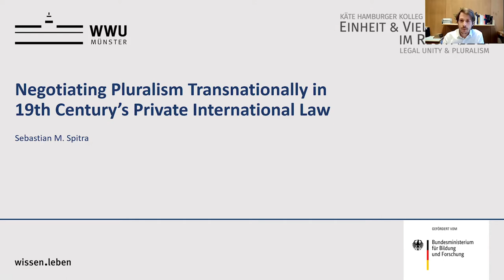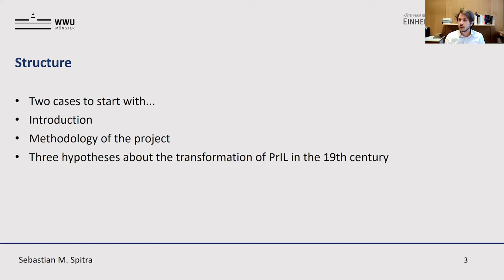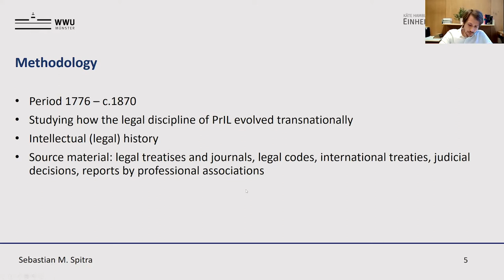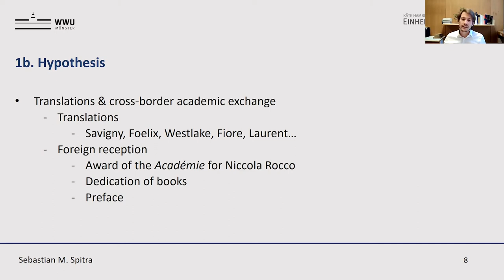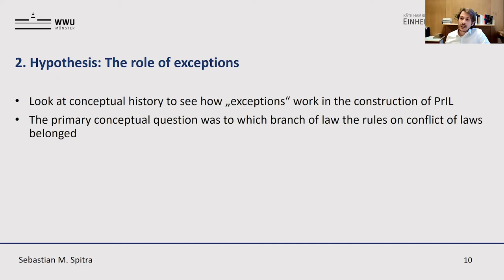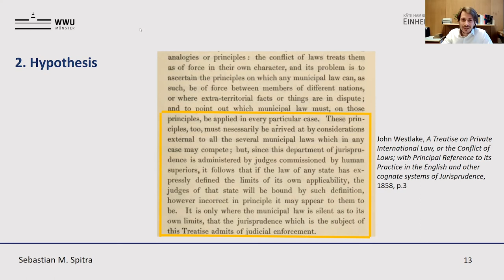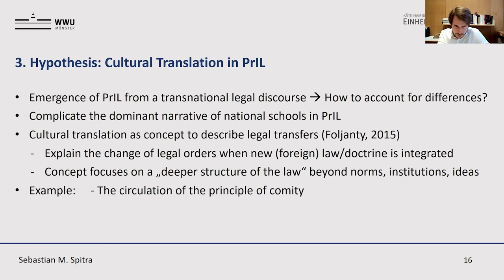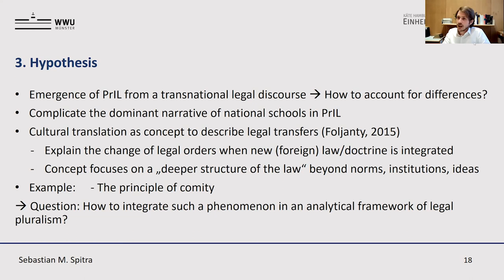Sebastian Spitra: Negotiating Pluralism Transnationally in 19th Century's Private International Law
Sebastian M. Spitra (Universität Wien): Negotiating Pluralism Transnationally in 19th Century's Private International Law

Digital Fellow Lectures 2021